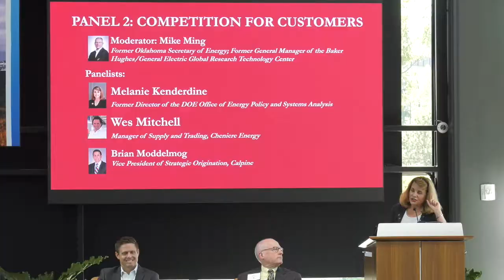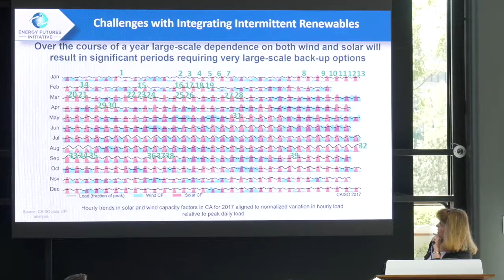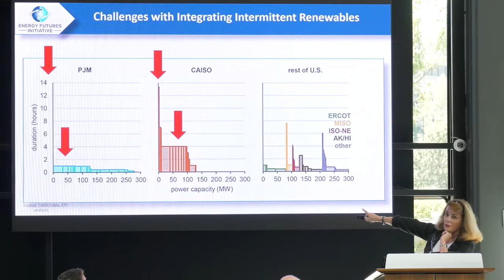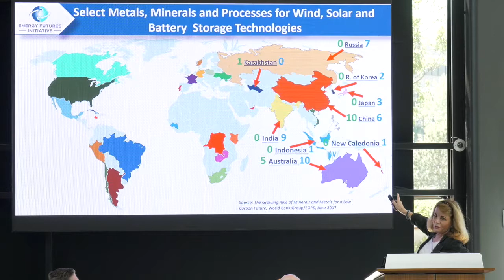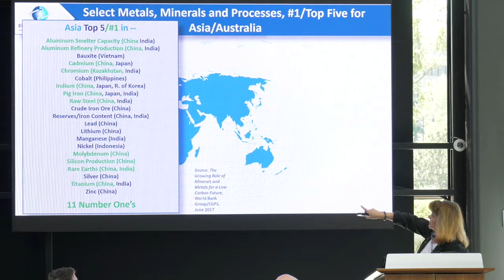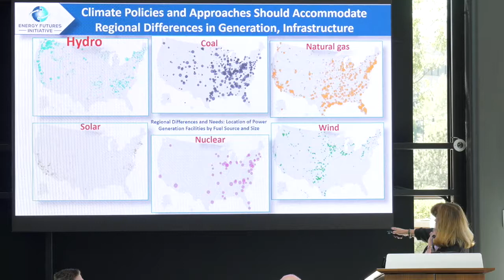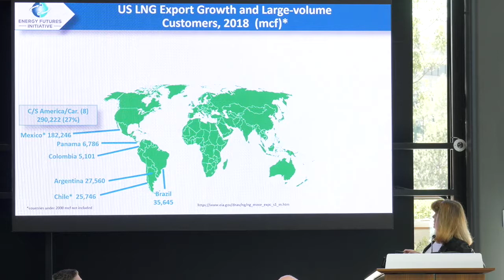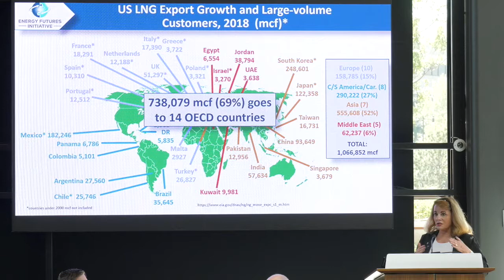2019 OU Price College of Business Energy Symposium - Panel 2: Competition for Customers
PANEL 2: COMPETITION FOR CUSTOMERS

Moderator: Mike Ming
Former Oklahoma Secretary of Energy;
Former General Manager of the Baker Hughes/General Electric Global Research Technology Center

Panelists:

Brian Moddelmog
Vice President of Strategic Origination, Calpine

Wes Mitchell
Manager of Supply and Trading, Cheniere Energy

Melanie Kenderdine
Former Director of the DOE Office of Energy Policy and Systems Analysis; Former Executive Director of the MIT Energy Initiative